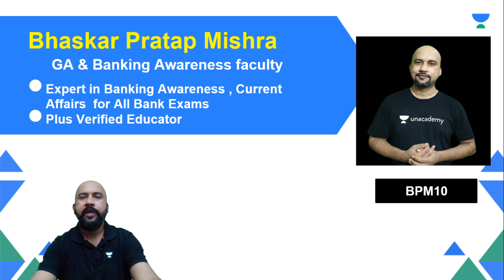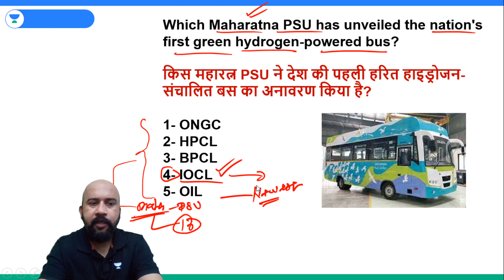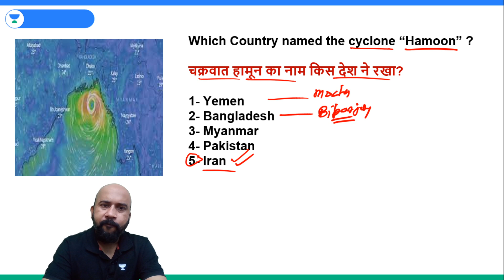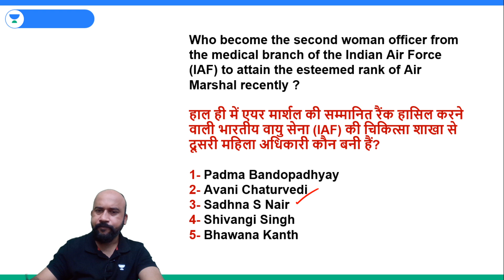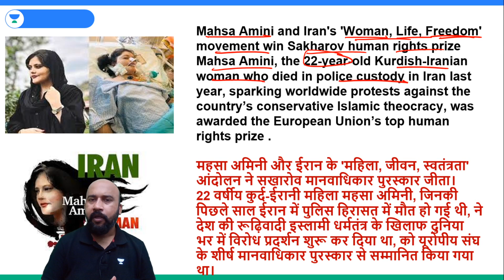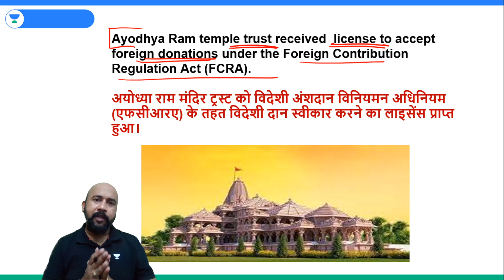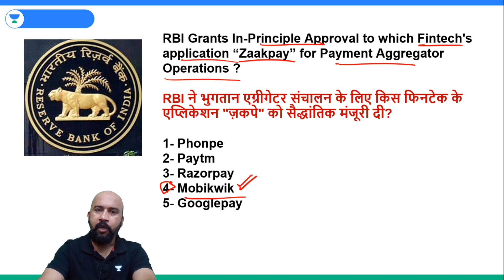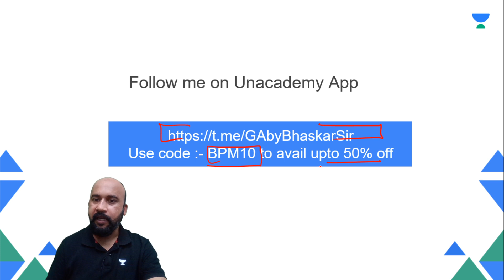Top 50 Important Current Affairs Mock | SBI Clerk | IDBI Exam 2023-24 | Bhaskar Mishra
Get a competitive edge with Bhaskar Mishra's comprehensive session on the 'Top 50 Important Current Affairs Mock' tailored for SBI Clerk and IDBI Exam 2023-24. Stay ahead in your exam preparation journey with key insights and strategic knowledge.

Call Bhaskar Pratap Mishra's team on  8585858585 and take your Bank Exams Preparations to the next level.

➤ Use Code ''BPM10'', Unlock FREE Special Classes on our platform, & also Get Exciting off on your Subscription today.

➤ About the Educator:  Bhaskar Pratap Mishra has over 5+ years of teaching experience in Bank Exams. His expertise in GA and effective communication skills make him an ideal mentor for those looking to deepen their understanding of the subject and excel in their academic pursuits.

You can enroll to Unacademy Subscription and get the following benefits:
1. Learn from your favorite teacher
2. Dedicated DOUBT sessions
3. One Subscription, Unlimited Access to Live Online Classes and Videos
4. Real-time interaction with best-in-class teachers
5. You can ask doubts in live online classes
6. Limited students in each Class
7. Download the videos & watch them offline